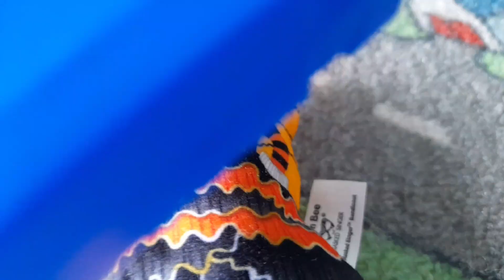A New Story - Thomas and Friends Trackmaster